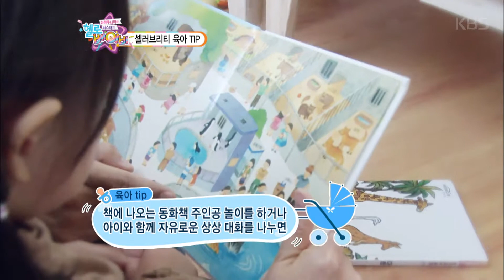슈퍼주니어와 씨스타의 헬로 베이비 – 우리 아이 창의력 키우는 비법!